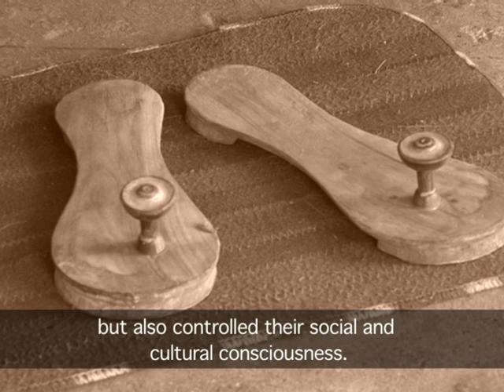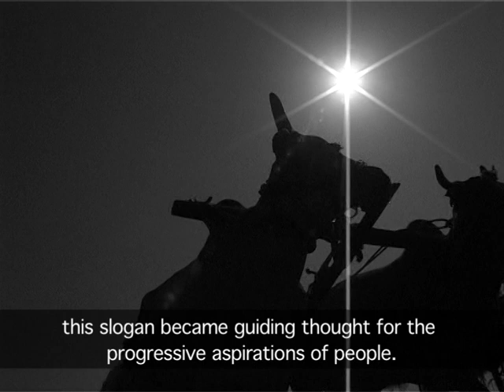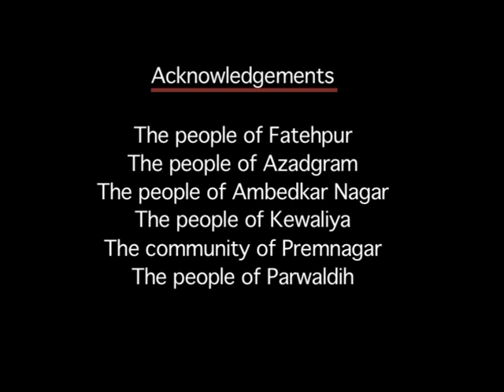Mazdoor Kisan Samiti.VOB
Mazdoor Kisan Samiti was part of the decade-long struggle in the 90s for redistribution of 1800 acres of agricultural land under the possession of the Bodh Gaya Math in Bihar. The most marginalized communities were made to work as bonded labour on this land perpetuating the cycle of landlessness and insecurity. Most members of the sangathan used to work on the same land for which they joined the struggle.